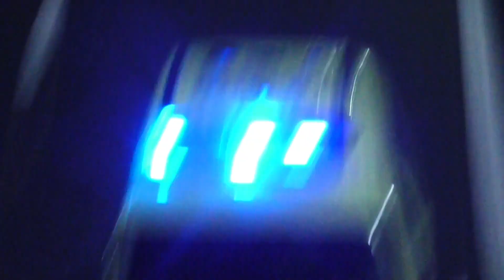#87 2X VOA en CVD 18 550 met spoed naar een heftig ongeval in Gorinchem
u ziet hier:

0:00 intro
0:08 2x VOA met spoed naar een heftig ongeval in Gorinchem
0:23 CVD 18-550 met spoed naar een heftig ongeval in Gorinchem
0:30 outro